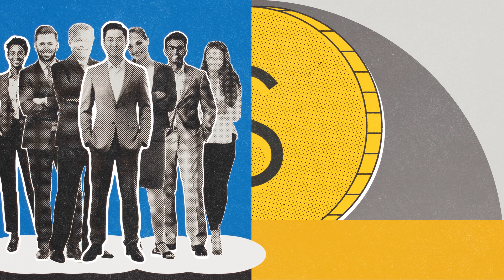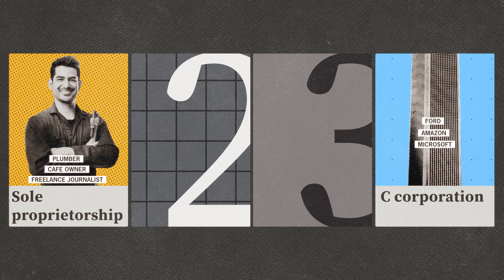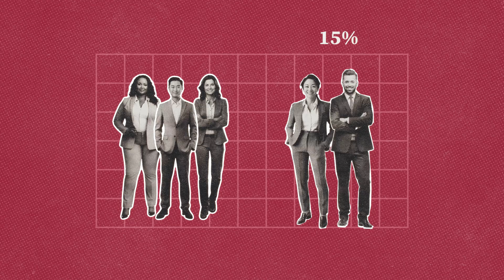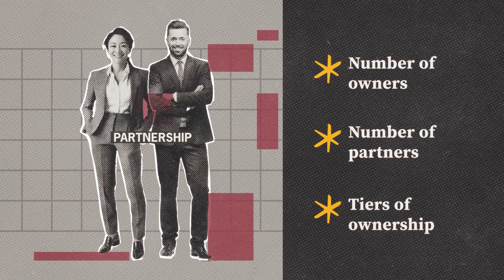Quick Study: To Close The ‘Tax Gap’, Take A Look At Partnerships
What if the IRS could recover $20 for every $1 it spends on a tax audit?

In a rare collaboration with the IRS and Stanford’s RegLab, Rebecca Lester, Associate Professor of Accounting, and her team studied over 12 million tax returns. They discovered that the most tangled partnerships — with multiple tiers of ownership and thousands of entities — are often skipped by auditors due to their complexity.

But when the IRS does push forward and complete an audit? The return on investment is enormous.

“Complex partnerships yield eight times the return compared to auditing big C-corporations,” says Lester. “It pays for itself and then some.